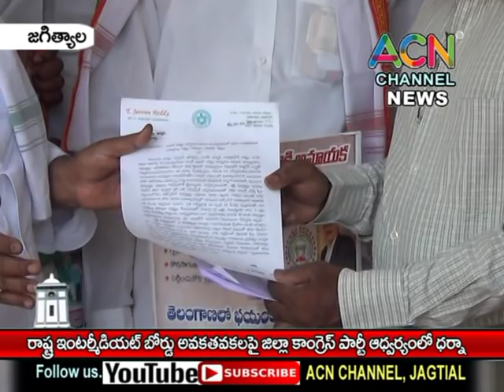జగిత్యాల : రాష్ట్ర ఇంటర్మీడియేట్ బోర్డు అవకతవకలను నిరసిస్తూ కాంగ్రెస్ పార్టీ అద్వర్యం లో ధర్నా